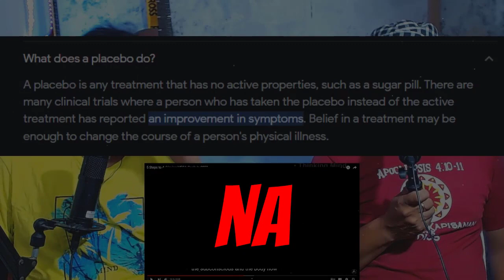Paano iProgram Ang Isip Para Sa Improved Health Wealth and Happiness Episode 5 part 1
Alam mo ba, na sa panonood ng video na ito, sinisimulan mo ng ireprogram ang isip at katawan mo?
Panoorin mo ng buo para malaman mo kung bakit.